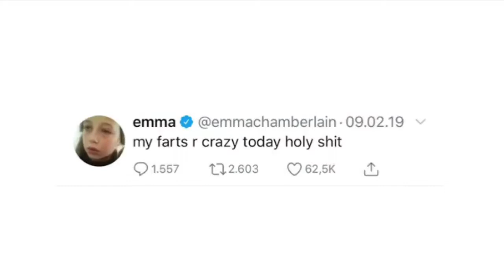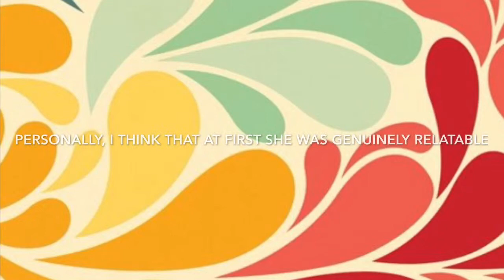Emma Chamberlain Needs to Stop........